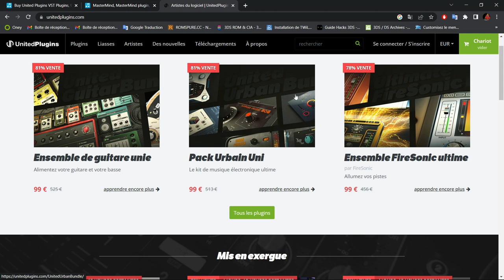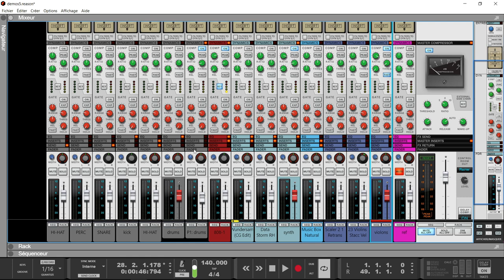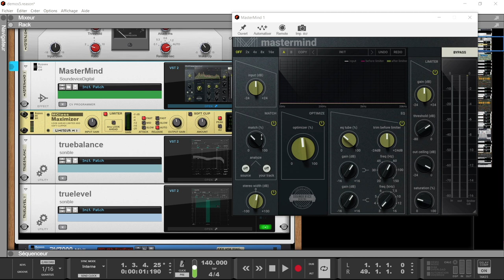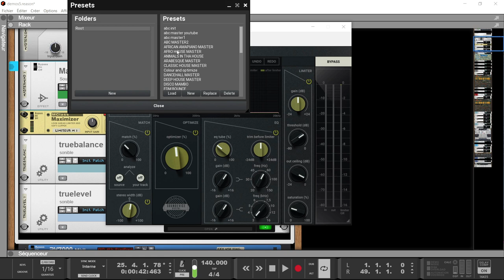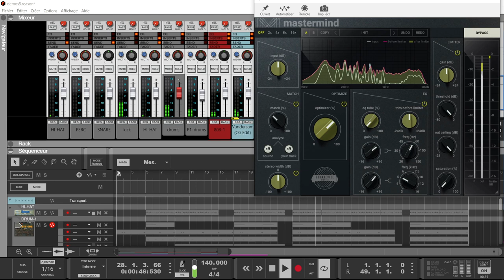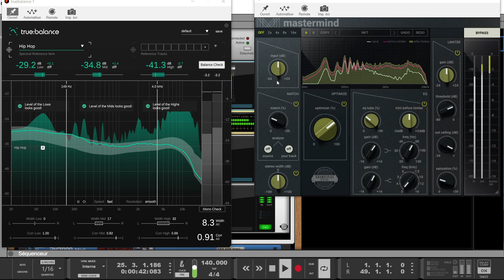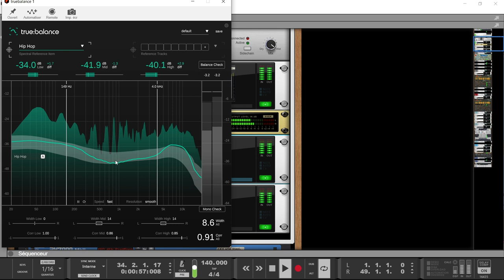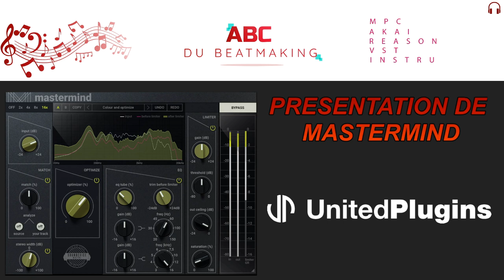PRESENTATION DU MASTERMIND DE UNITED PLUGINS TOUT EN UN POUR LE MASTERING